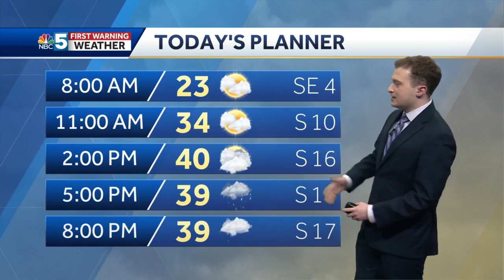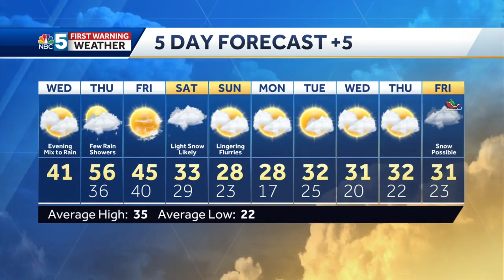Video: Light wintry mix arrives this evening (12-15-21)